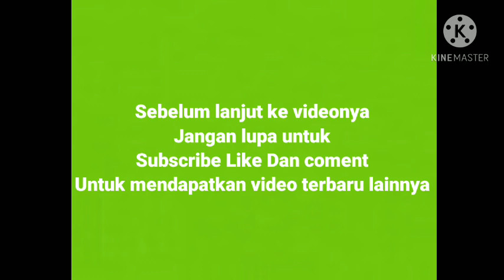Dillana Putra oleng parah sampai gasruk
Mentahan video by